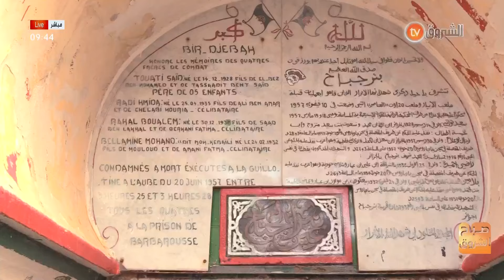العقل وقيمته في الدين، التهاب القصبات الهوائية، التجميل وغيرها في صباح الشروق ليوم 13 ديسمبر 2023